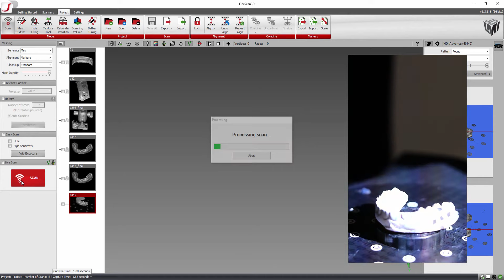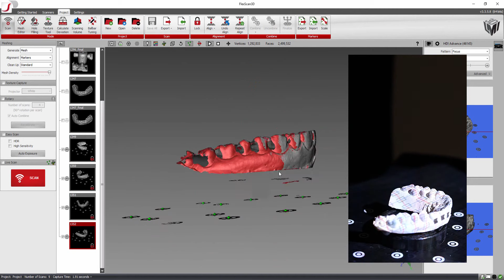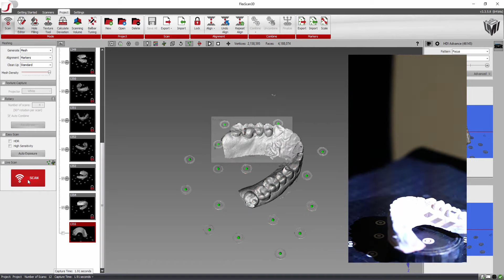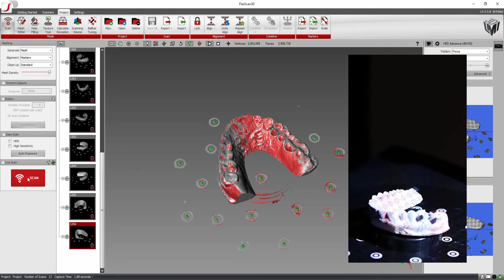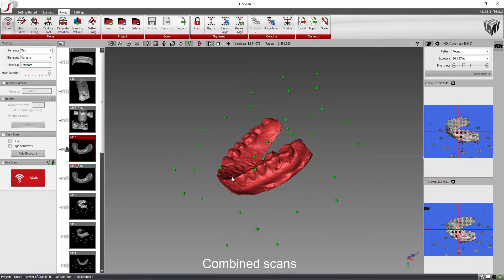Dental impression 3D scanning. HDI Advance 3D scanning systems